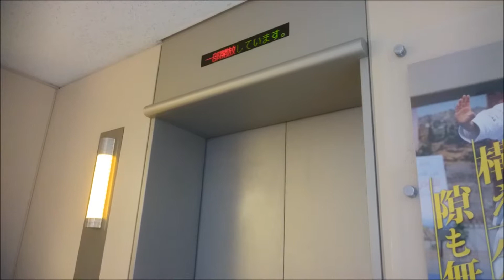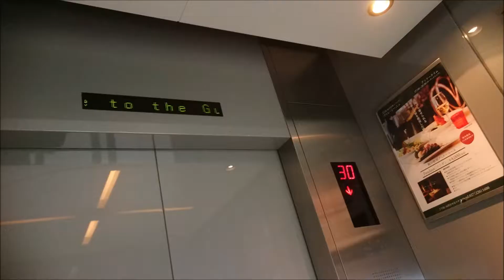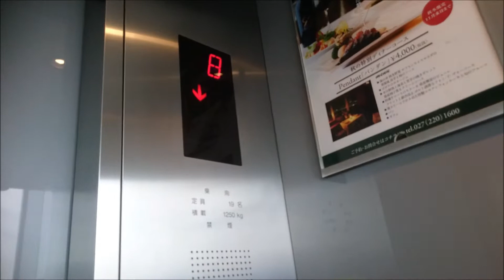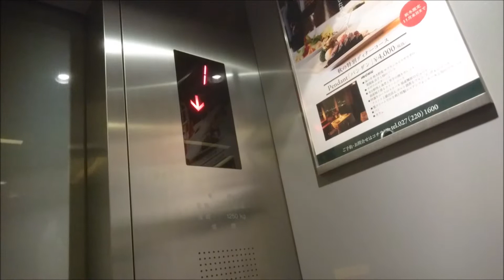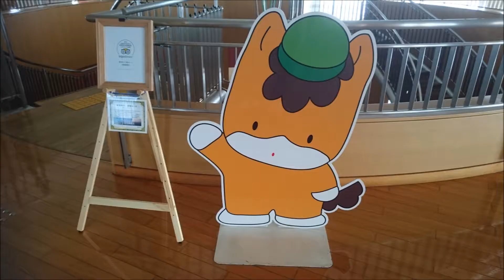東芝エレベーター 群馬県庁 展望用 Part2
群馬県庁の展望エレベーター(その２)です。

It is a Toshiba Elevator of GUNMA PREFECTURAL GOVERNMENT OFFICE,Maebashi City,Gunma Pref in Japan.

高さ153m、地上33階(乗用EVは32階まで)建ての群馬県庁舎は、全国の都道府県庁舎としては東京都庁に次ぐ2番目の高さで、「県庁舎」に限れば日本一の高さの庁舎となります。群馬県内でも一番高い建物です。31階にはレストラン、32階は無料で誰でも入れる展望台(展望ロビー)があります、こちらは土休日でも入れます。
エレベーターは、この動画のは展望エレベーターで、1階から31階レストランと32階展望台へ直行するエレベーターで、「展望エレベーター」の名の通り、シースルー仕様となっています。その為だろうか、昇降速度は遅めです。
カゴ外乗り場はインジケーター機能を兼ねた巨大なホールランタンが設置されています。
全フロアのカゴ外乗り場のドア上と、カゴ内のドア上に電光掲示板が設置されており、基本的には停止階の案内や展望ロビーの案内等がスクロール表示されます。カゴ内のも同様だが、地震等の緊急時には緊急運転時の案内も表示されると思われます。

メーカー：東芝
機種：エレクシア
駆動方式：ロープ式
運転形式：独立運転
設置台数：2基
音声案内：○
車椅子操作盤：○(18号機のみ)
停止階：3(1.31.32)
定員：24名
積載：1600kg
設置年：1999年(平成11年)
撮影地：群馬県前橋市　群馬県庁

Manufacturer:Toshiba
Drive system:Rope type
Mode of operation:Independent operation
Number of installed:2
Announce:○
Wheelchair control panel:○(No,18 only)
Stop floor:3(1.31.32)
Capacity:24
Loading:1600kg
Installation year:1999